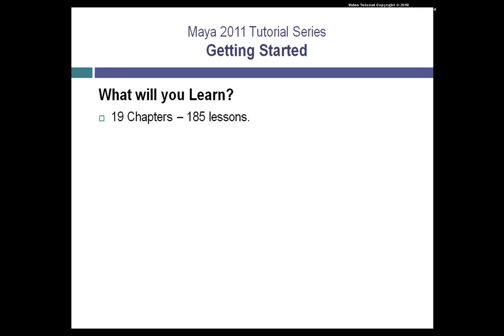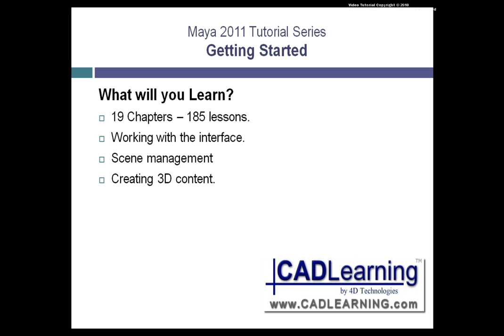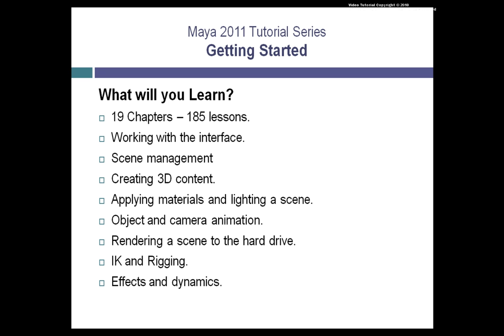Inroducing the CADLearning Maya 2011 Course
In this video, Steve Schain, introduces the learning objectives for the course.